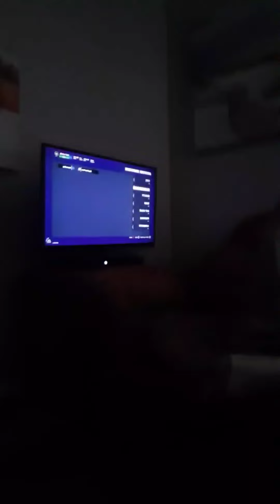blog #1123 with my bro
elcome to my Channel and like And subscribe and also check out my 2nd Channel Big Ben Bittner vlogging and gaming channel and check out my knightx vlogging and gaming and check out mine and my girlfriend's Channel Cheryl and Big Ben Bittner I am on my way to 400 and happy 2021 guys